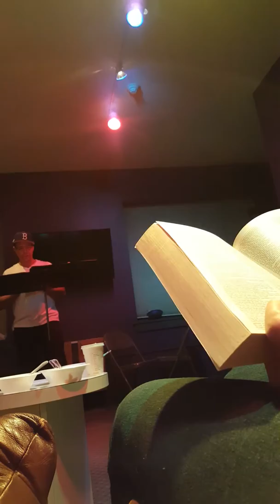LWCC Young Adults 07/10/15 (Chris "Message")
Living Word Community Church
Young Adults Ministry Video
"Chris Message"
Who is Jesus? Who do you say He is?